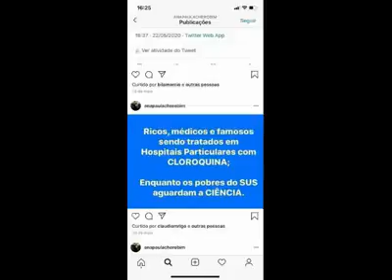Pipi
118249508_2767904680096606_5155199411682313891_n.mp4